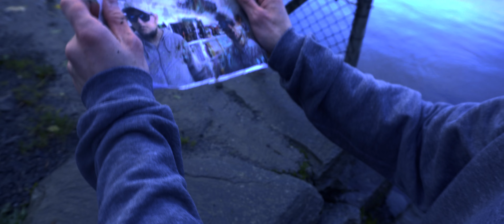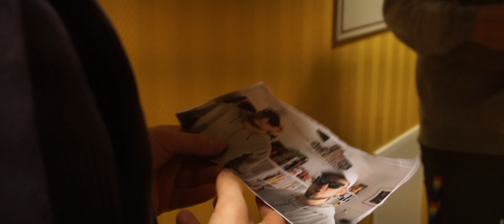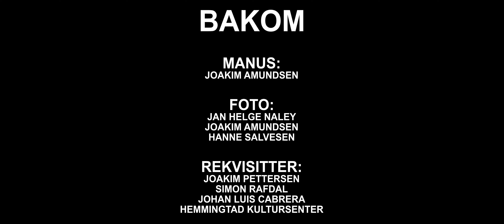Stein Saks Papir S01E02 - Jokke tar hevn (ENG SUBS)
Hva skjedde egentlig med Jokke? Druknet han egentlig? Og hvordan skal Victor og Jan Helge klare å lage musikk uten han?
Stein Saks Papir er en humorgruppe bestående av Jan Helge Naley, Joakim Amundsen og Victor Rørtveit. Her spiller de alle ulike karakterer som har samme navn som dem selv.